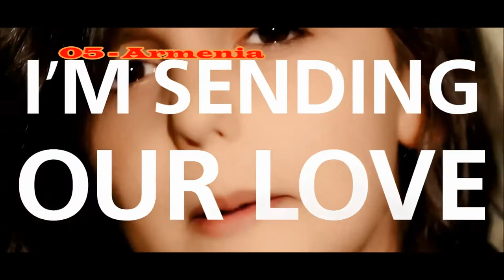Junior Eurovision 2017 - MY TOP 15